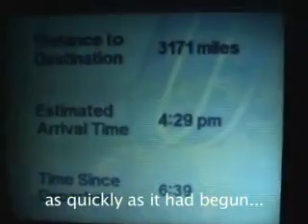Kunming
shopping and music on our last day in Kunming